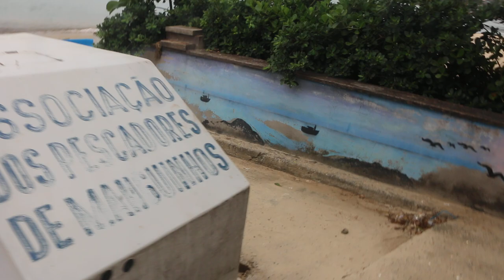HISTÓRIAS BUZIANAS - PESCADORES DE MANGUINHOS, EM BÚZIOS, RECUPERANDO O CABO DA EMBARCAÇÃO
A solidariedade entre os pescadores pode ser demonstrado nestas imagens, um grupo deles, reunidos no Porto da Barra, ajudam o colega no trabalho de reparação de um cabo.